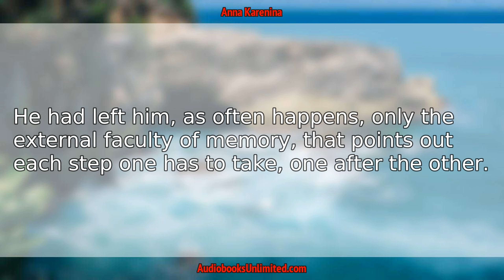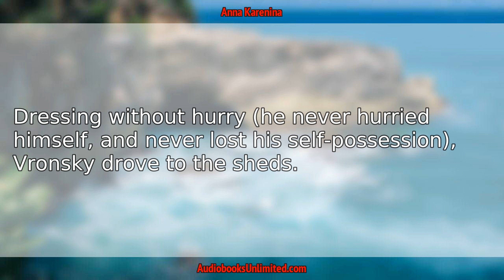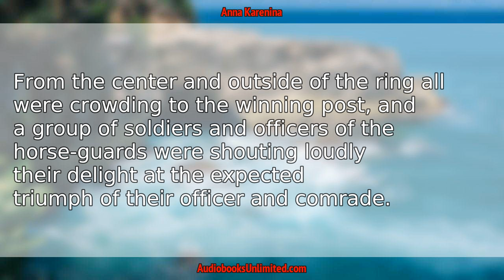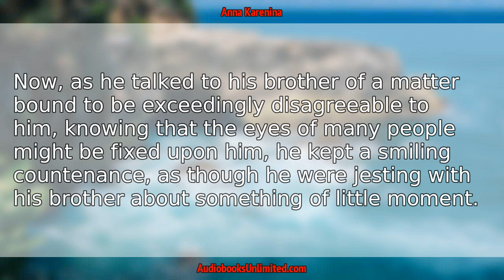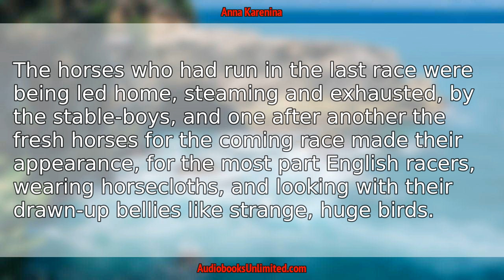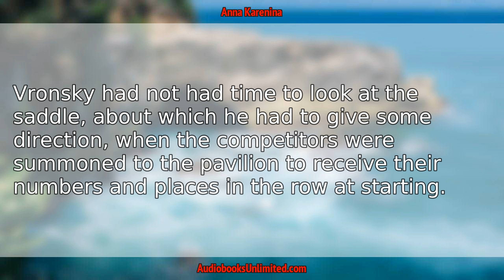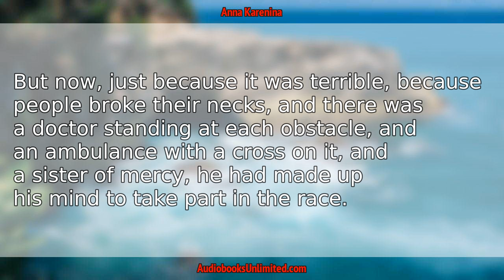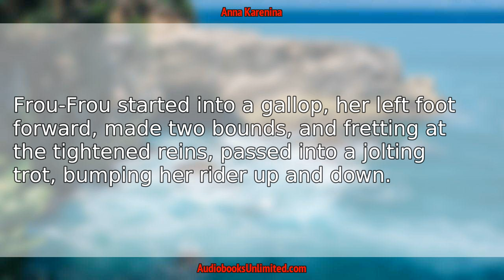Anna Karenina Part 2 Audiobook Chapter 24 with subtitles